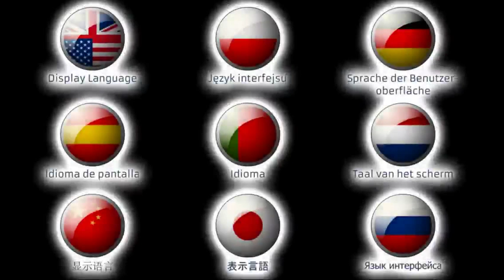Professor Ninja English app - iPhone Trailer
Professor Ninja English is a revolutionary iPhone/iPad app for foreign language learning. Using Professor Ninja, you will master basic English vocabulary in just a few days.

The app offers a unique method for vocabulary learning, based on repetitive practicing and tests. In short - if you’ve ever used flashcards for foreign language learning, you will surely like the Professor Ninja concept. However our app offers much more than traditional flashcards do. It contains 1000 carefully selected words and phrases, covering the main areas of everyday vocabulary (eg. family, numbers, nature, travel, school, pastimes).

To ease the learning process, each word and phrase is accompanied by a picture and an audio recording by a professional native speaker.

A variety of different tests let you practice and reinforce your vocabulary in an easy and fun way. Thanks to responsive feedback, you will immediately understand your weaknesses and be able to improve.

The app is designed to be used by the young and old alike. In addition, very young users will benefit from the Child Mode that allows the app to be used by children who are not yet able to read.

Flashcards are so yesterday – today Professor Ninja rules the world of vocabulary learning! So try out our innovative way to learn vocabulary and expect quick and effective results.